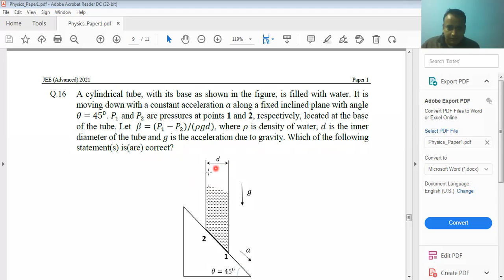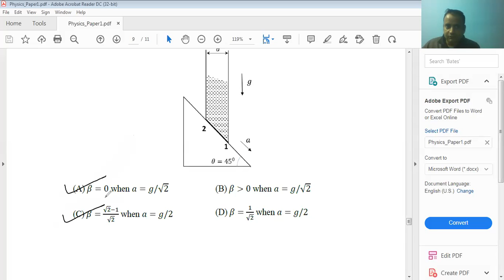JEE ADVANCED 2021 PAPER 1 PHYSICS Q 16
PRESSURE VARIATION IN ACCELERATED FLUID